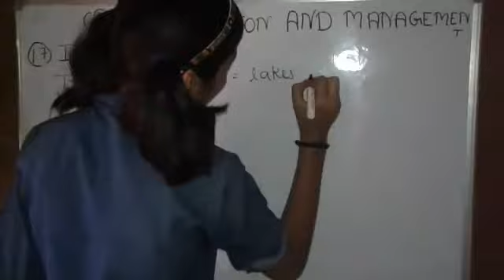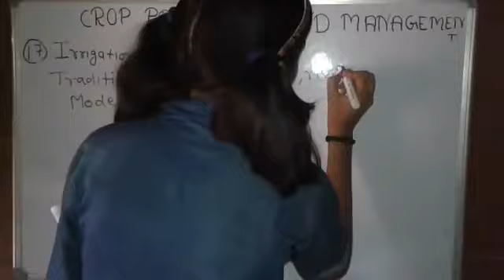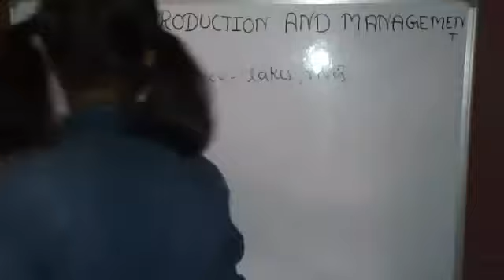About traditional method of agriculture